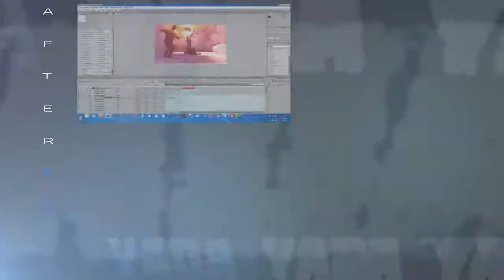CSS - MOVIE - Yada Yada Yada by tweeday